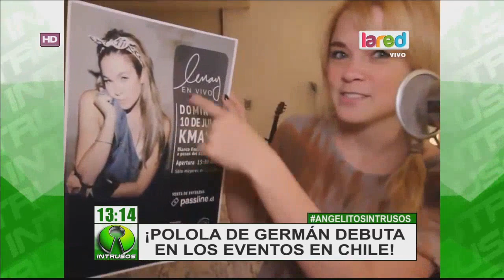Polola de Germán Garmendia debutara en los eventos en Chile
La pareja del reconocido youtuber realizara su propio show para quienes la siguen en nuestro país.